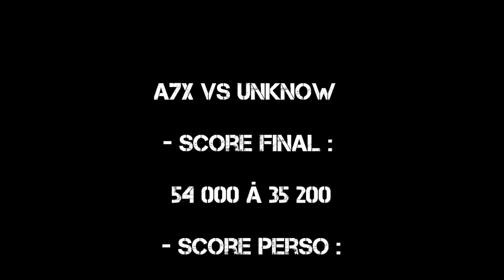► MS13-HaRKoR : A7X Vs Unknow . Tué Diablox9 çà n'a pas de prix ◄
Match de A7X Contre les Unknow ( inconnus ) Match organisé par Diablox9 . Sa team vs des inconnus tirés au hazard . Score final 54 000 à 35 200 . Match remporté par les A7X . Très beau match ! Vidéo en entière à regarder sur la page youtube de Diablox9